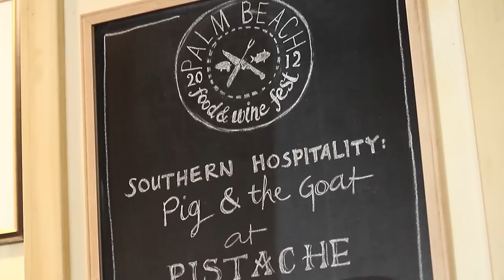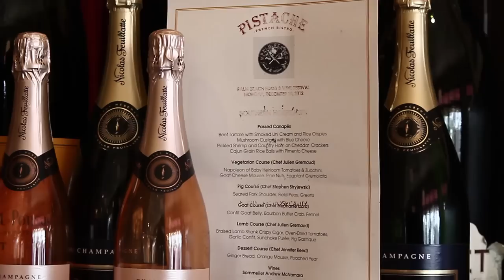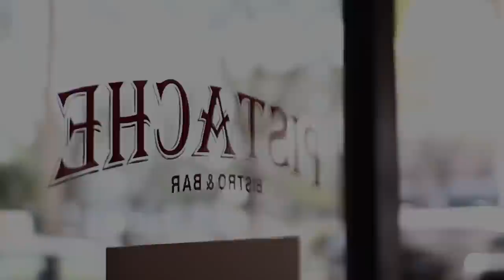Southern Hospitality: Pig and the Goat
Goat versus pig versus lamb: a rendezvous of rotisseries. Bravo's "Top Chef" winner Stephanie Izard, who received Saveur magazine's first ever "America's Best New Restaurant" accolade, and James Beard Award-winner Stephen Stryjewski join local favorite Julien Gremaud showcased a rendezvous of rotisseries. Each chef slow roasted their signature fare at Pistache French Bistro in downtown West Palm Beach. This scrumptious soirée and multi-course meal offered a perfect opportunity to discover your inner bon vivant. Guests took the afternoon off and luxuriated in that southern hospitality. Bon appétit, y'all!